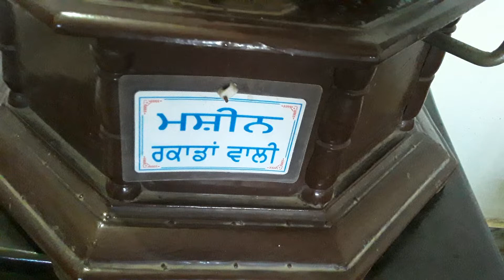ਕਿਸੇ ਸਮੇਂ ਇਨ੍ਹਾਂ ਚਾਬੀ ਵਾਲੀਆਂ ਮਸ਼ੀਨਾਂ 'ਤੇ ਚੱਲਦੇ ਸਨ ਪੱਥਰ ਦੇ ਰਿਕਾਰਡ। Old Gramophone machine